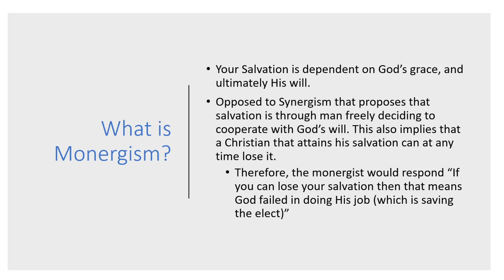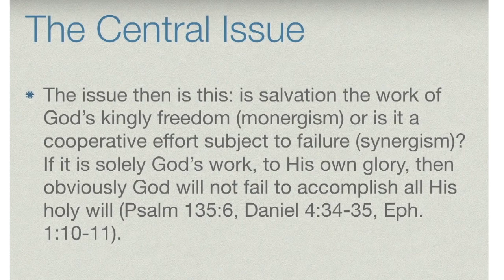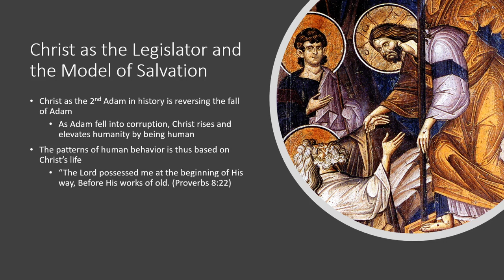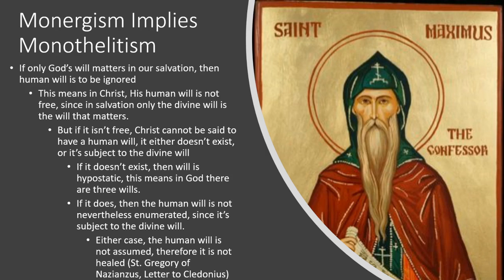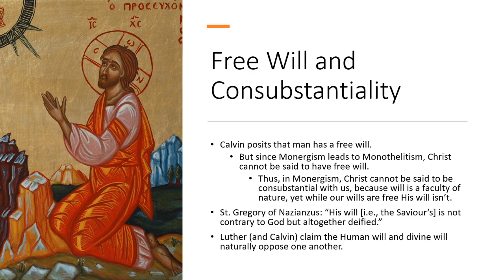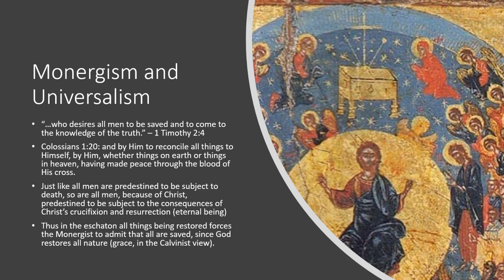Monergism Refuted: What the Trent Horn Vs. Dr. James R. White Debate Missed